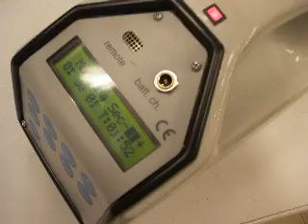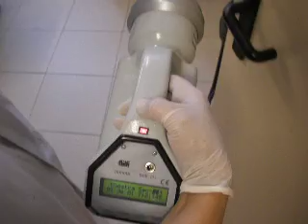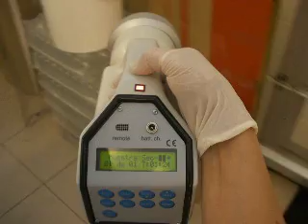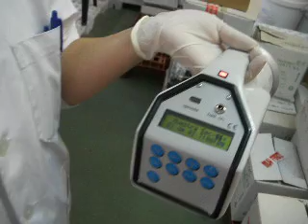Microkit - Microflow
Equipo muestreador de aire por impacto sobre medio de cultivo